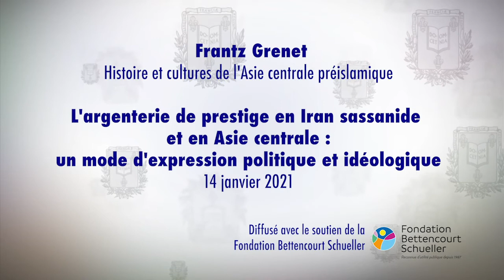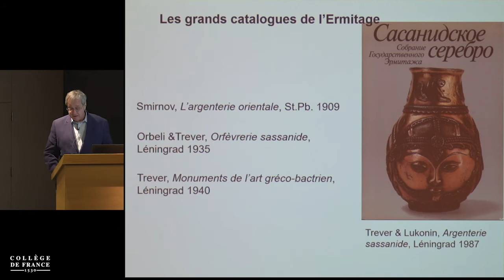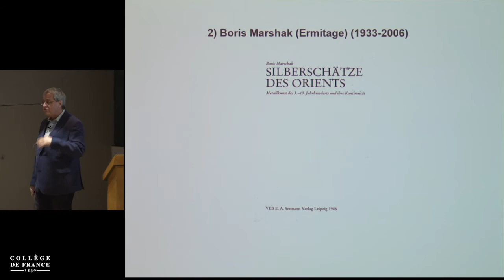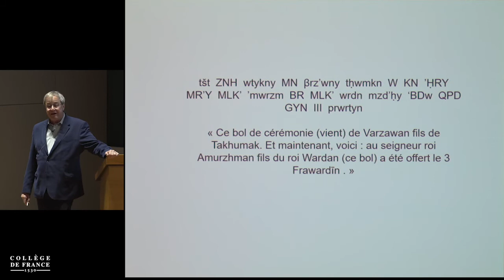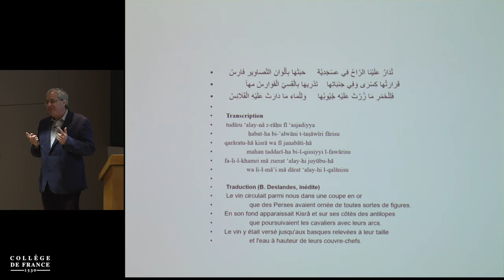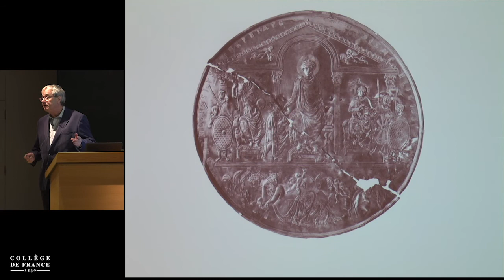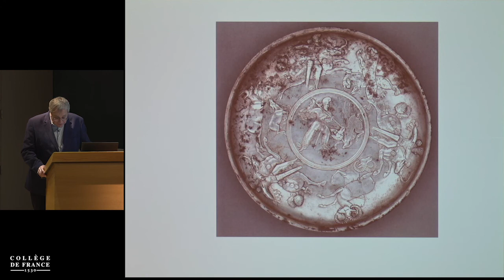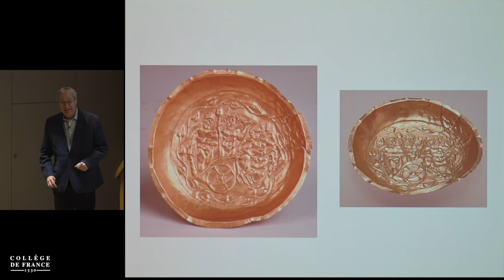L'argenterie de prestige en Iran sassanide et en Asie centrale... (1) - Frantz Grenet (2020-2021)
Enseignement 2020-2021 : L'argenterie de prestige en Iran sassanide et en Asie centrale : un mode d'expression politique et idéologique
Cours du jeudi 14 janvier 2021 : L'argenterie de prestige en Iran sassanide et en Asie centrale : un mode d'expression politique et idéologique : Introduction